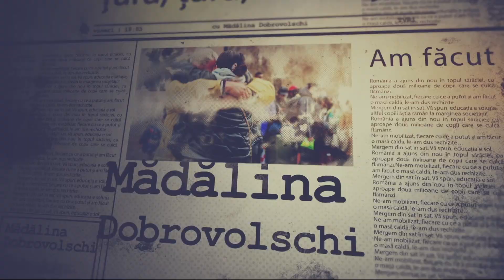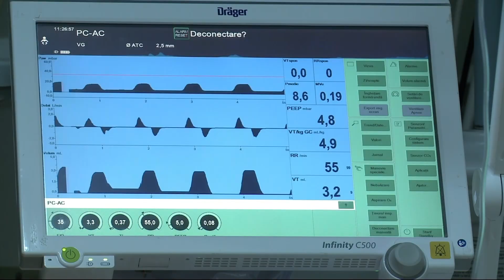Despre problemele sistemului medical românesc, la Ţară, ţară, cine eşti?, Pe TVR1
Sâmbătă, 5 octombrie, de la ora 18:00, la TVR1, Mădălina Dobrovolschi discută despre problemele sistemului medical românesc cu Carmen Uscatu și Oana Gheorghiu, fondatoarele asociației „Dăruieşte viaţă”, în prima ediţie a noului sezon Ţară, ţară, cine eşti?.

„Țară, țară, cine ești?” aduce în prim plan oameni care găsesc soluții funcționale pentru comunități şi prezintă soluții care, dacă ar fi multiplicate la nivelul întregii societăți, ar ameliora imaginea României. Emisiunea propune o perspectivă inedită pe piața media din România, aceea a jurnalismului bazat pe soluții, pentru că, deși pornește de la statistici negative, în care România nu arată deloc bine, emisiunea aduce în studio oameni care construiesc și implementează soluții